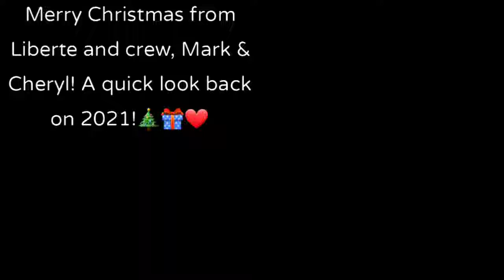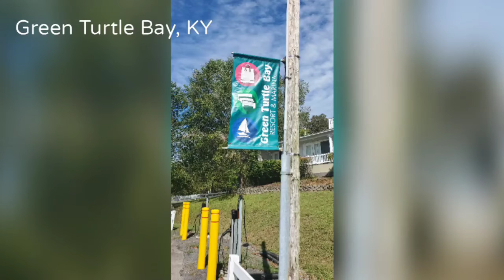Merry Christmas From Liberte S2,E202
Experiencing Liberte 2021

Source:Audionautix.com
Musician:Jason Shaw